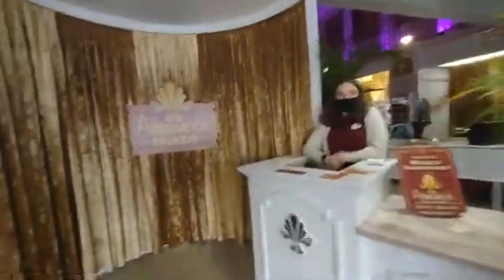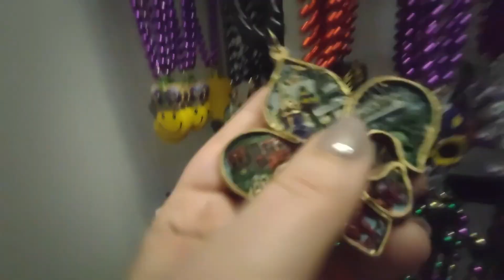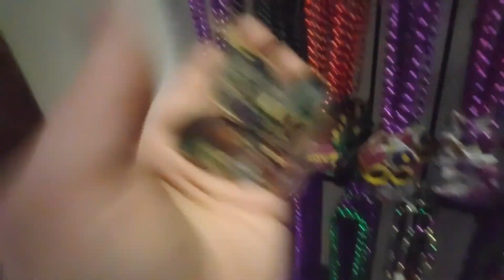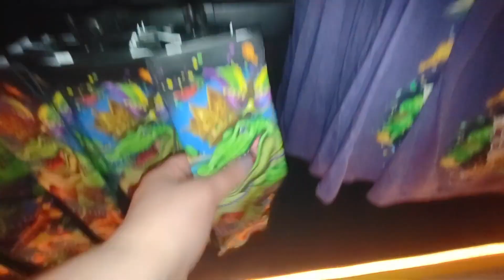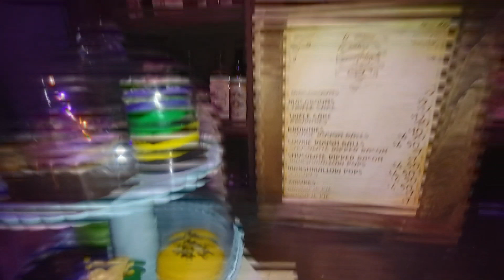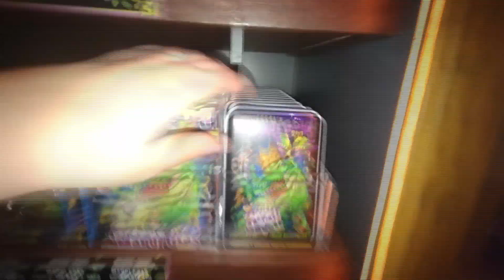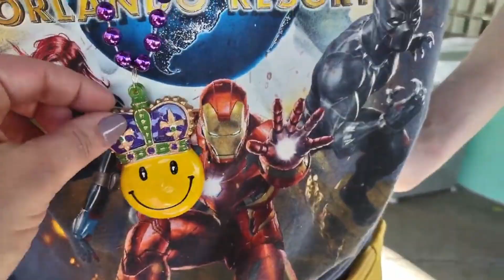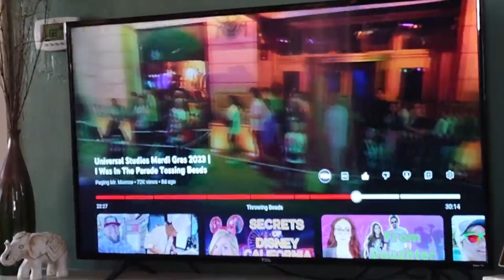Universal Studios Orlando Mardi Gras February 7th and 8th 2023